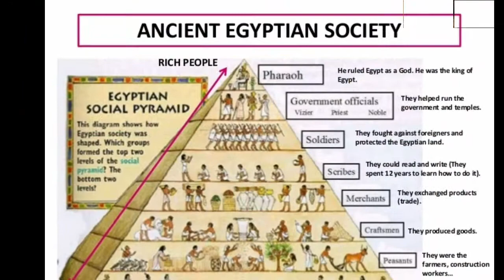3000 Year old Lost Golden City of Egypt l गोल्डन सिटी ऑफ इजिप्ट l Ancient Egypt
3000 Year old Lost Golden City:‐

3000-Year-Old 'Lost Golden City' Of Luxor, Discovered by Egypt Archaeologists, Has Bakery, Cemetry And More. The ancient city is believed to have been used by Tutankhamun and his successor Ay during the golden era of ancient Egypt.

Orginal music credits:‐
Song: The Nile River
Album: Desert Sands
Year: 2014